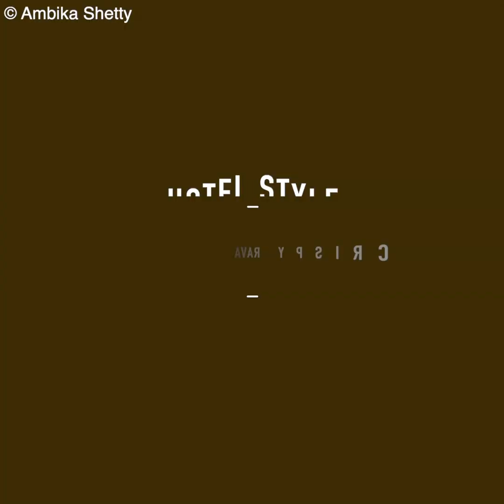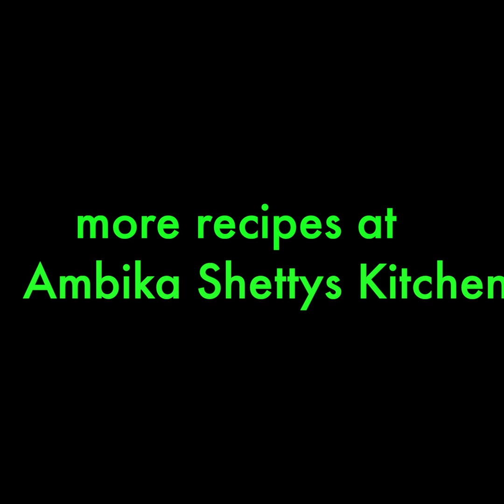instant rava dosa recipe | Hotel Style Crispy Rava Dosa recipe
Hotel Style Crispy Rava Dosa recipe | instant rava dosa restaurant style